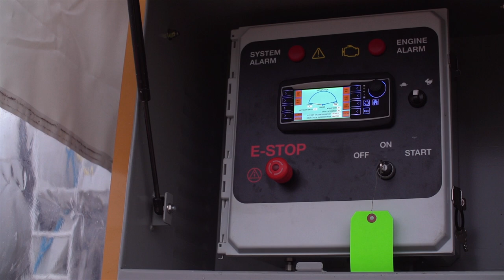Hopkins Ready Jet video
Footage of the new Hopkins Ready Jet robotic concrete drum cleaning machine